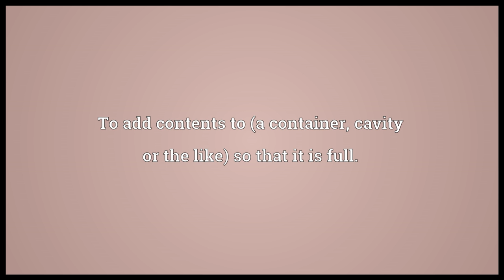Fill Meaning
Video shows what fill means. To occupy fully, to take up all of.. To add contents to (a container, cavity or the like) so that it is full.. To enter (something), making it full..  fill pronunciation. How to pronounce, definition by Wiktionary dictionary. fill meaning. Powered by MaryTTS